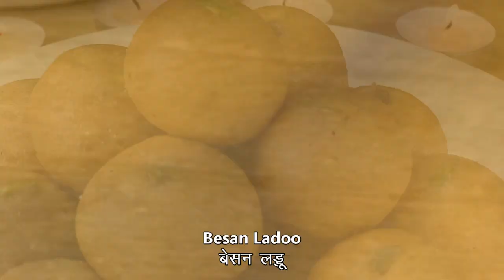इस दिवाली घर बनाए बेसन लड्डू | Besan Ladoo Recipe | Besan Ke Laddu | Diwali Special Recipe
Guys - This Diwali make these Besan Ke Ladoo at home. I have shared Besan Ladoo Easy Recipe which is everyone's favorite Indian Festival Sweet.

🌿 INGREDIENTS:
Besan (बेसन) - 2 Cups
Sugar (चीनी) - 1&1/2 Cups
Ghee (घी) - 1/2 Cup
Dry Fruits - Cashew & Almond
Cardamom(इलाईची) - Pinch

Happy Cooking with Ashima’sKitchen!! 😍